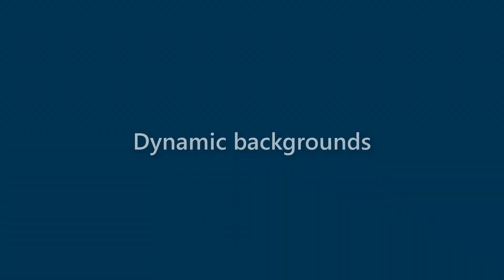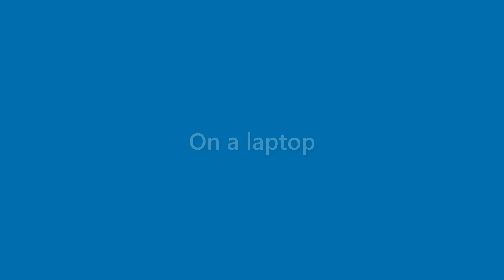Maximus Boyle - appearance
Name Look - Maximus Boyle - appearance. In this video we present "Maximus Boyle" name look and feel in various scenarios.
This video will cover:
How does "Maximus Boyle" look as a personal letterhead?
How does "Maximus Boyle" look on a business card?
How does "Maximus Boyle" look on a computer/laptop screen?
How does "Maximus Boyle" look with different background colors?
How does "Maximus Boyle" look with various fonts?